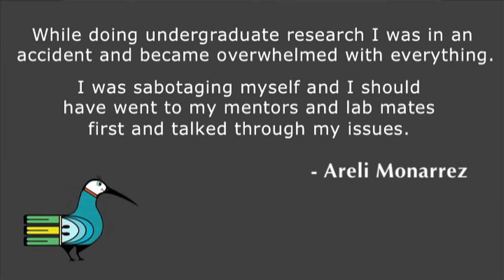Areli Monarrez - Lab Frustrations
Areli Monarrez, a Science major, talks about getting through a frustrating time after she was in an accident. She finally felt better when she realized she could turn to her mentor and mentoring group for support.